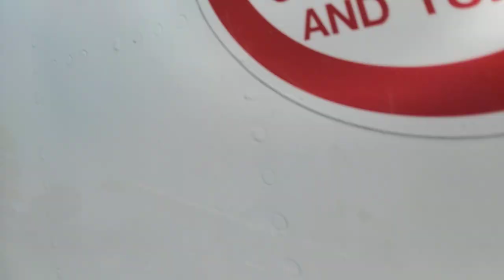Tour of the City of Norwich Aviation Museum (29/5/2021)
Sorry about the shaky camera (I had to record it quickly so I didn't miss my bus)